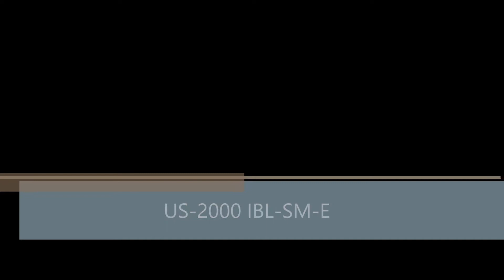Chap Stick - US 2000 IBL SM E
ATS-Tanner Banding Systems Inc. (Canada)
2390 Wyecroft Rd #1
L6L 6M8 Oakville ON